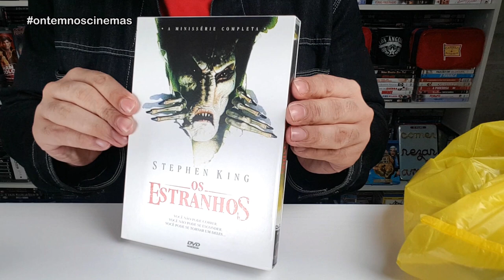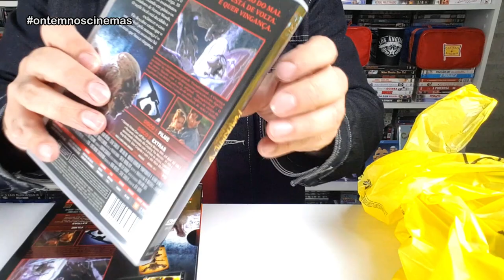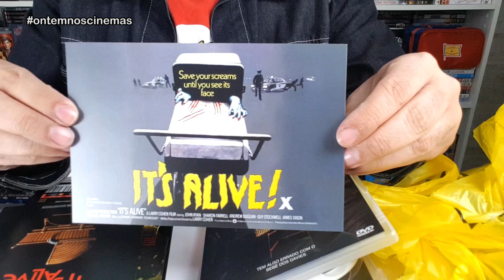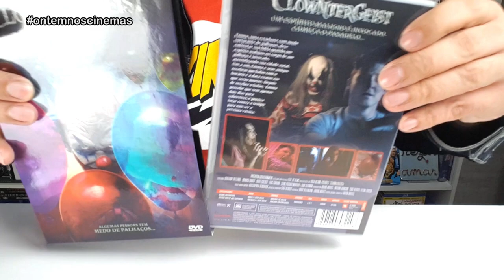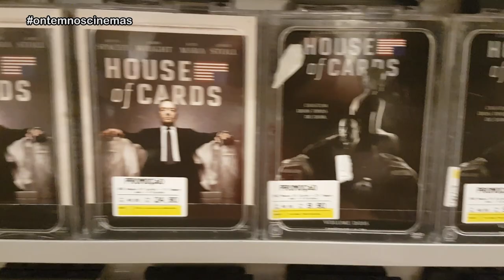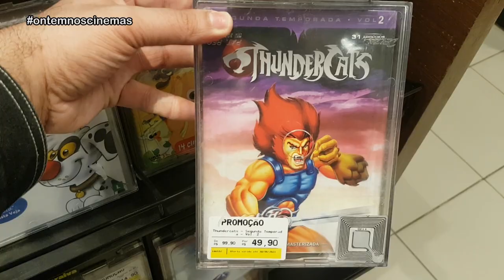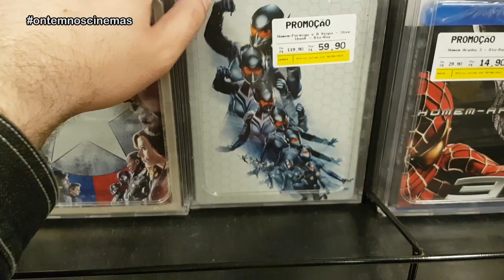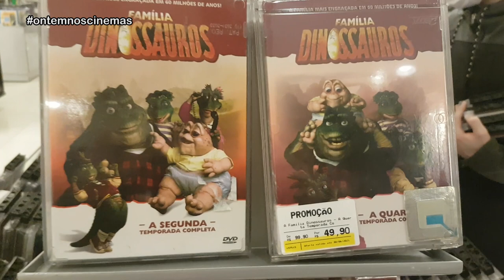LIQUIDA NA SARAIVA - 50% de Desconto em DVD, Blu-Ray e Steelbook!!! ONC#109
Aproveitei a promoção de até 50% de desconto nos filmes e séries na Saraiva! Encontrei muitos DVDs, blu-rays e steelbooks pela metade do preço. Confira!

Músicas: Over Time (Vibe Tracks) • Venice Beach (Topher Mohr & Alex Elena) • Outside the Box (Patrick Patrikios) • Crazy (Patrick Patrikios) • Oh My (Patrick Patrikios) • Sunset Dream (Cheel) • Night Run Away (An Jone)